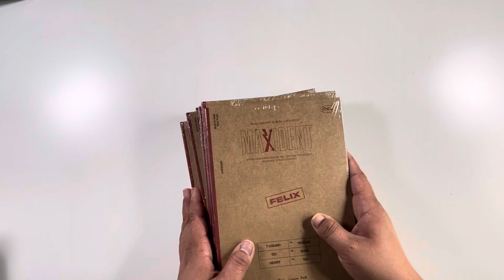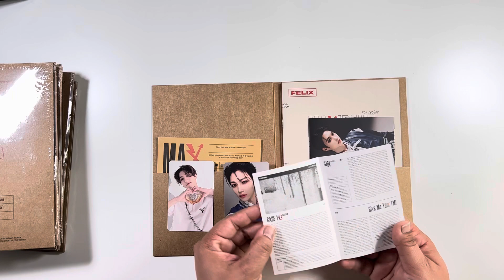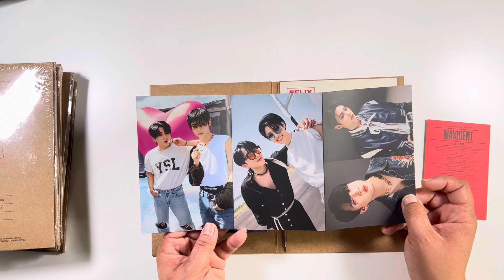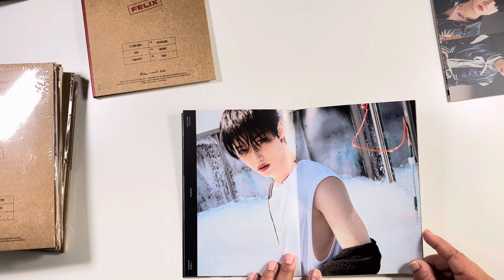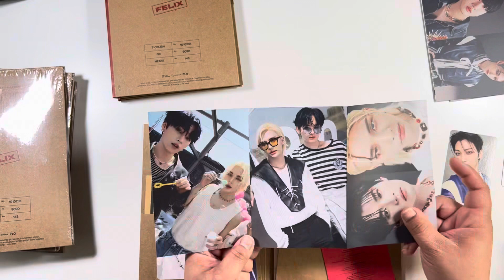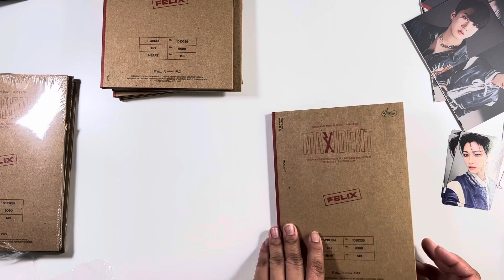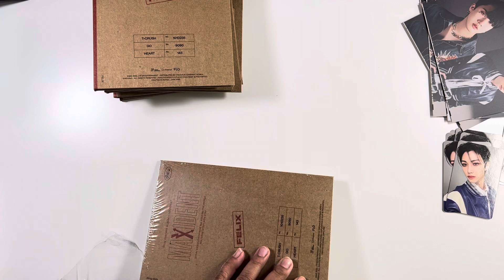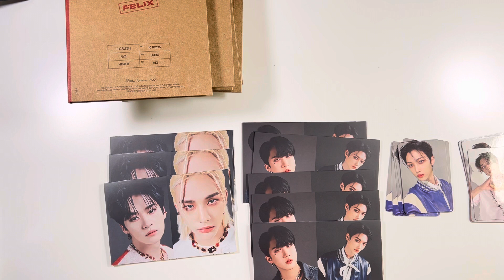Unboxing Stray Kids - Maxident (Case Ver - Felix)